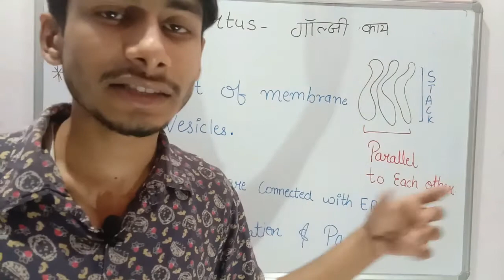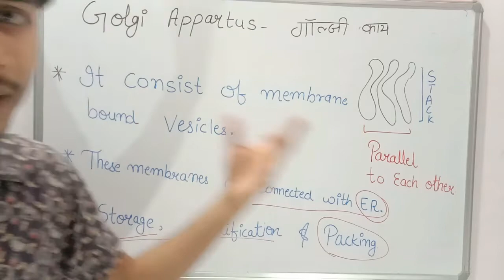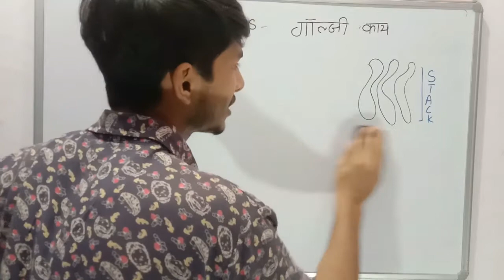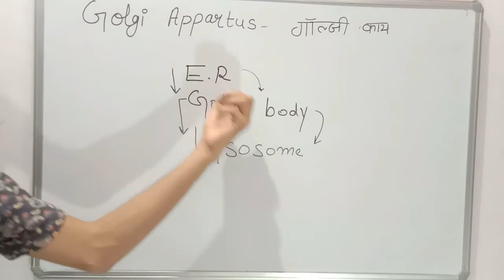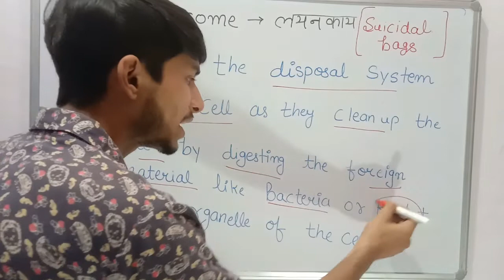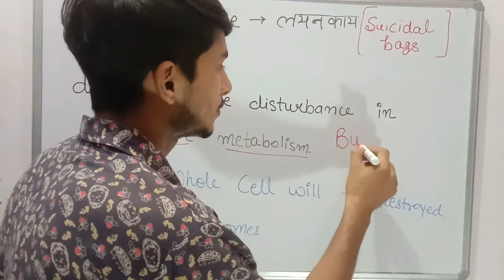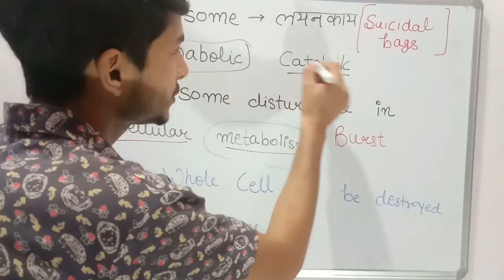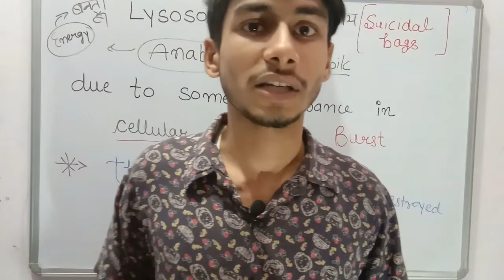Lecture -10 | GOLGI BODY & LYSOSOME with their functions explained |GOLGI BODY & LYSOSOME कार्य exp.